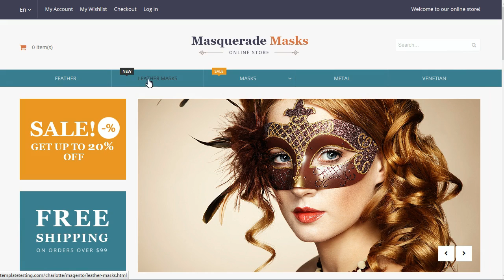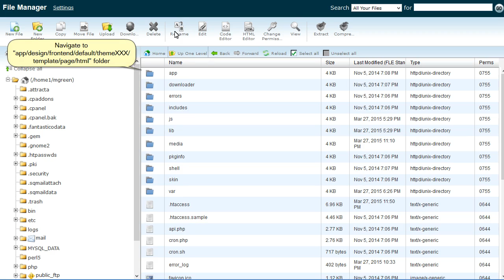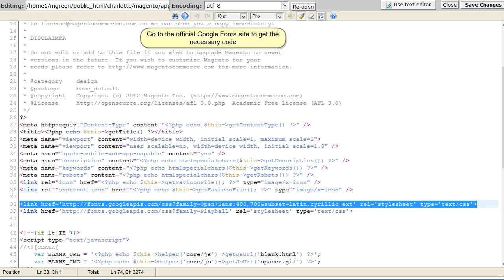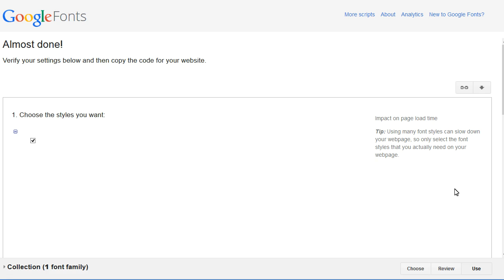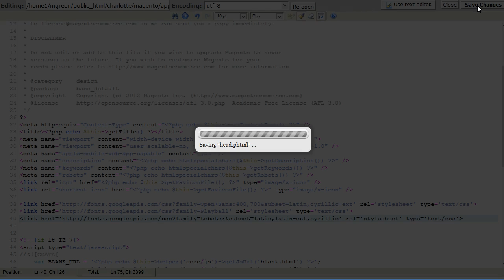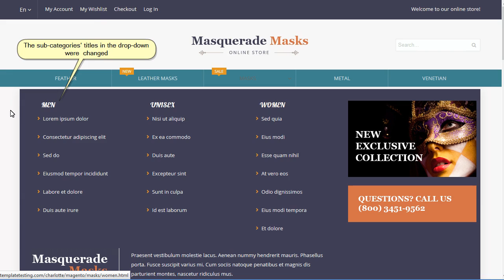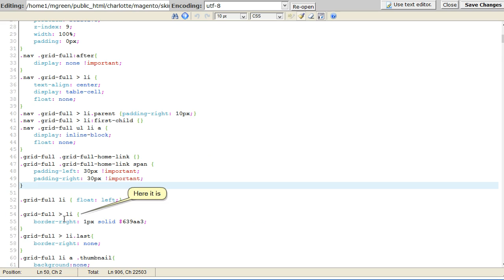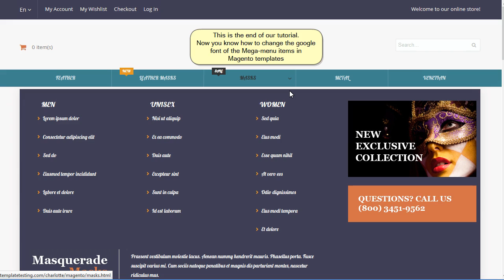Magento. How To Change Megamenu Font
In this tutorial we will show you how to change the google web font of the Mega-menu items in Magento templates.